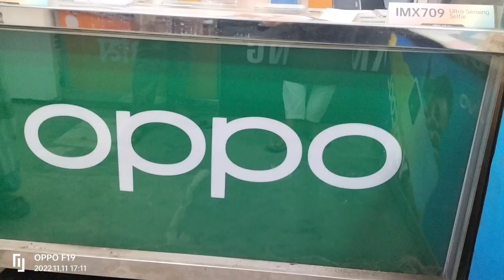দাম কমলো 2000 টাকা।Oppo A54 6/128,5000mAh,18W. Price=17990 Taka."Babul Telecom" Kendua Netrokona.